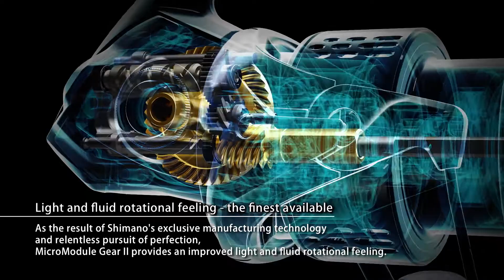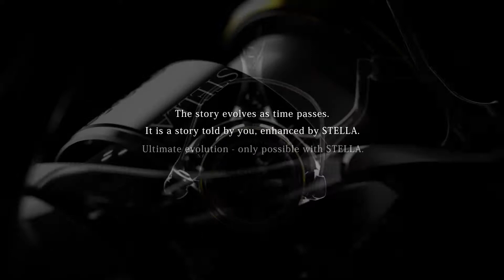18 STELLA PV Technology Video